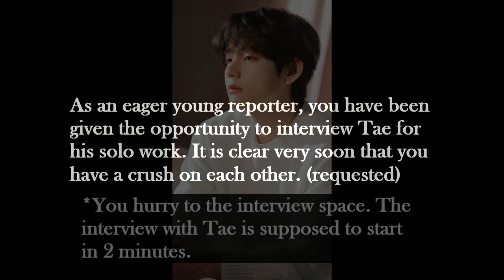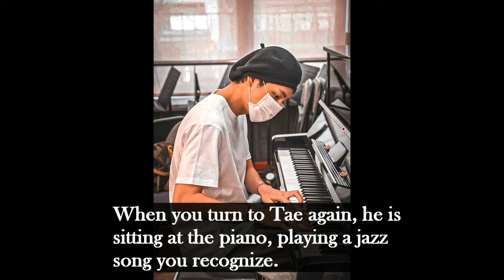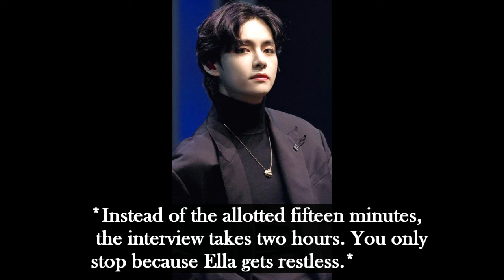Taehyung ff - you interview him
You get to interview Taehyung for his recent solo work, Layover. But things do not go quite as planned. You are late and have to take your puppy with you to the interview. Can you and Tae work that out? Will this unconventional interview be the stepping stone for something more?

(This is a Taehyung imagine, so entirely fictional and not at all related to him in real life.)